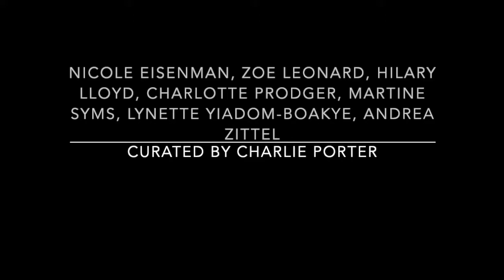Palimpsest exhibition at Lismore Castle Arts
Palimpsest was an exhibition curated by Charlie Porter in 2019, with artists Nicole Eisenman, Olivia Laing, Zoe Leonard, Hilary Lloyd, Charlotte Prodger, Martine Syms, Lynette Yiadom-Boakye, Andrea Zittel